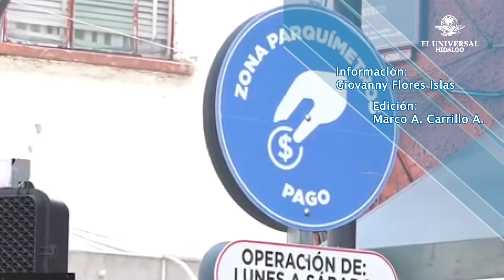Un 70 por ciento de comerciantes del centro de Pachuca dicen sí a los parquímetros: Procentro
Las personas que laboran cerca del centro histórico, como son los funcionarios de gobierno, estacionan más de 8 horas sus vehículos en las calles de la zona.